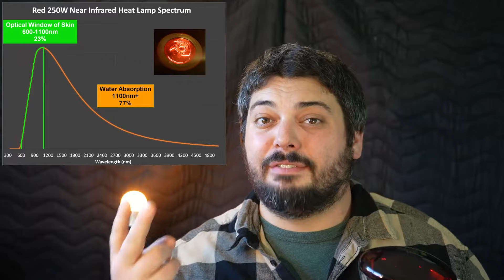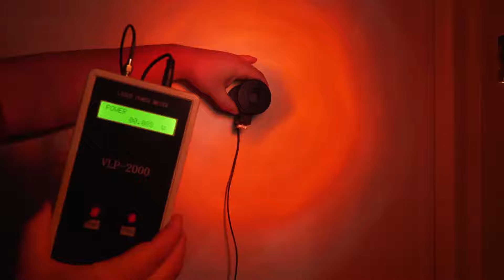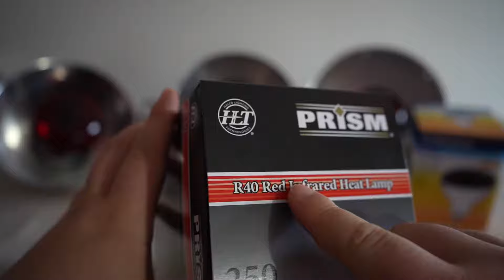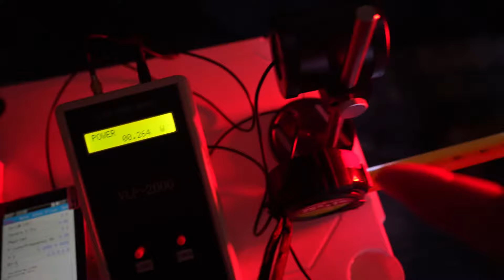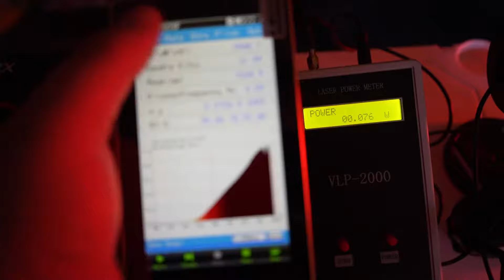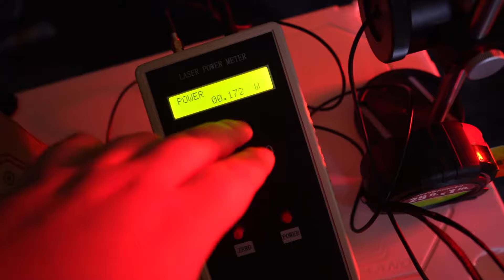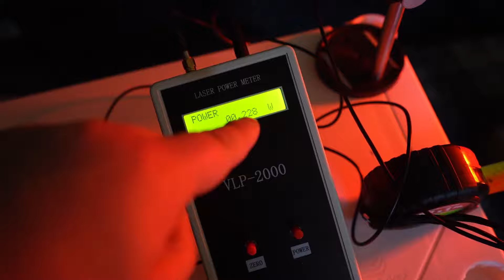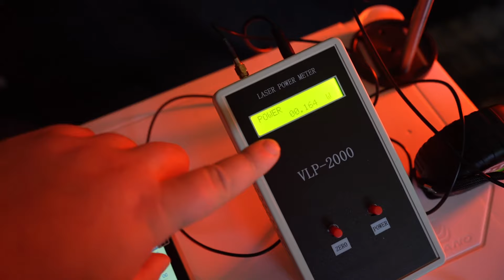Best Near Infrared Heat Lamps Tested!